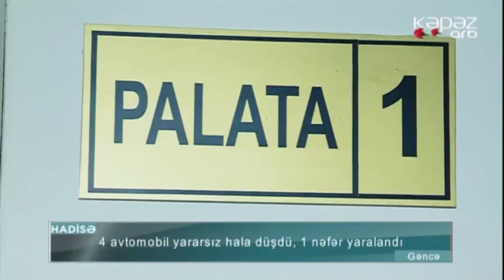Gəncədə 4 avtomobil toqquşub, 1 nəfər yaralanıb - ARB Kəpəz